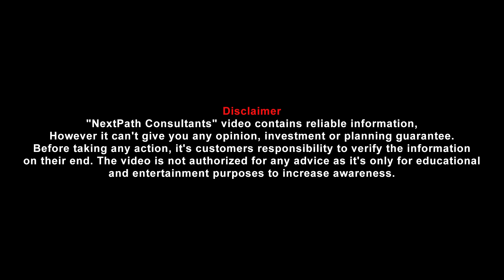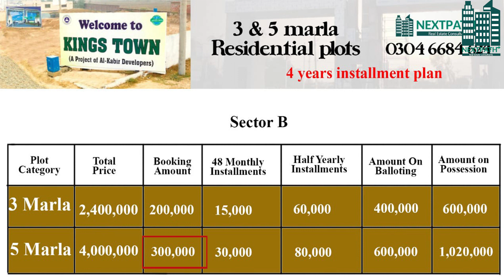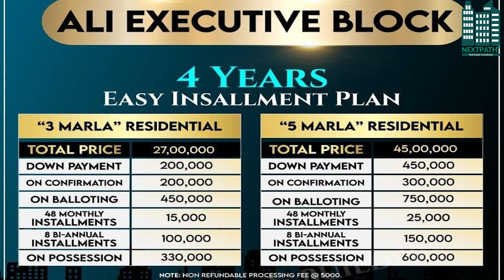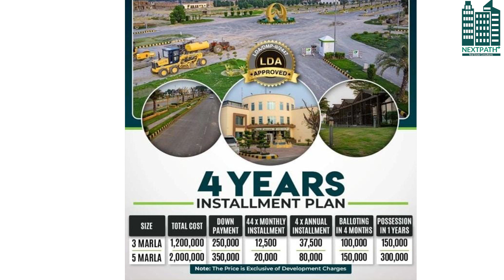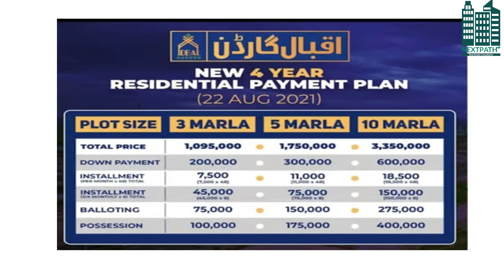Which Society is Better for Investment in Lahore | Lahore Housing Projects on Installments